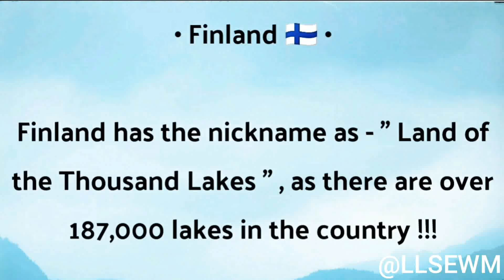Monday's Theme - Geography 🌎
Even if I start now😕 , like now 😯 I won't be able to visit all these lakes in my life 🥴 😥 😭 !!!

Aashi Saxena 🌺.